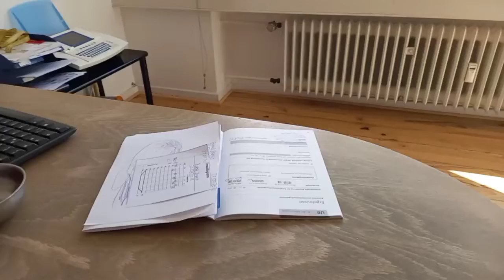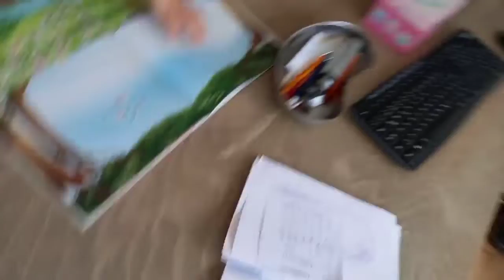VLOG Плановий медогляд Денисика в Леверкузені (Німеччина) | Babasiky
VLOG Плановий медогляд Денисика в Леверкузені (Німеччина)

Влог про те, як Денисик проходив плановий медогляд у лікарі в німецькому місті Леверкузен.